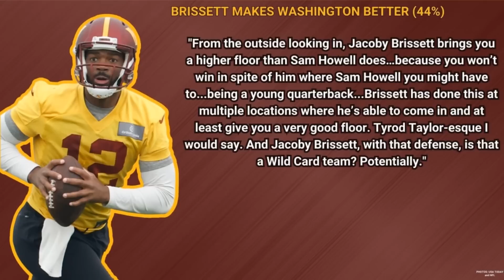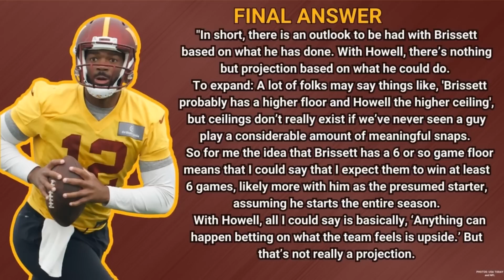Washington Commanders Jacoby Brissett Better For 2023 Than Sam Howell? Media Surveyed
Washington Commanders fans want to know if the media narrative around the team would be any different if Jacoby Brissett were the presumed starter instead of Sam Howell.

To get the answer we surveyed a number of media members from the local DMV area as well as national media and even people who are or have worked within the NFL framework itself.

The answers were mostly in agreement that the Commanders would be better this season with Brissett over Howell, but another large group has their eyes turned toward the future and have the young quarterback as the better choice there.

An interesting dive into the opinions of media members, and how it relates to the views on Washington football in 2023.

Text David on Subtext and Get the First Two Weeks Free!

David Harrison is on the Commanders beat for CommanderCountry.com of Sports Illustrated’s FanNation and brings you the most comprehensive analysis and commentary on the Washington Commanders with the Locked On Commanders podcast.

From breakdowns to analytics to the hot stories surrounding the Commanders, David (@DHarrison82) is the go-to source for all things Washington football.

Daily, we explore the entire NFL calendar from free agency to the draft, through training camp, and preview/review each game on the Commanders’ NFL schedule.

Listen to Locked On Commanders, part of the Locked On Podcast Network, to be the most educated Commanders fan you can be.

Follow David on Twitter, where he shares the latest news and analysis about the Washington Commanders, and interacts with fans of the team!

eBay Motors

FanDuel